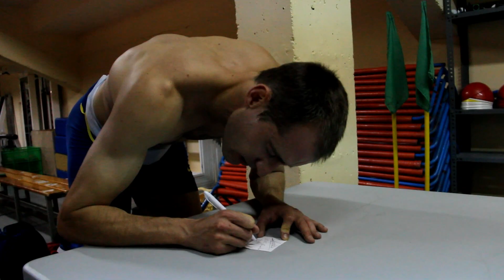Entrevista Ángel David Rodríguez. GP Zaragoza indoor 2016